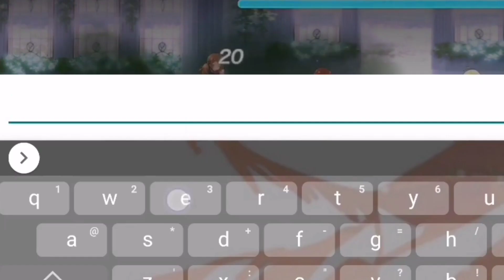Legion League 2.EXE - Assault Lily Last Bullet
Gameplay by: Abby Elaurza/Haruka Saiji
9th Legion League and the 1st Anniversary of Legion League, I'm now in my friend's legion, let's get this over with!!..
Also, Happy Birthday to Hervarar's mascot, and Hervarar's precious, cute, little baby bear girl, Sasaki Ran!!🥳